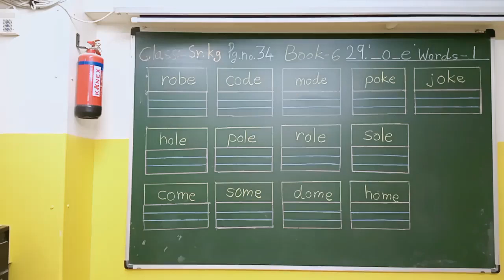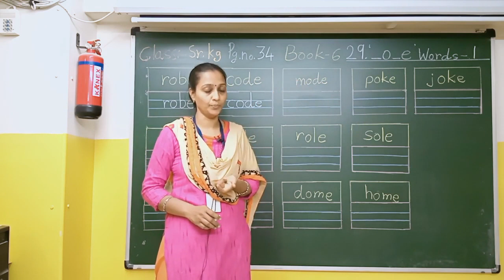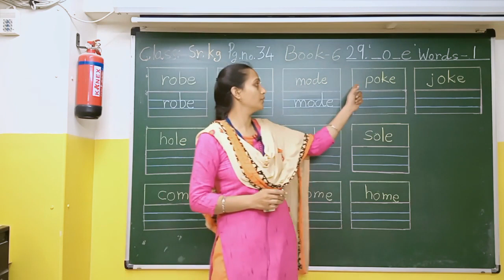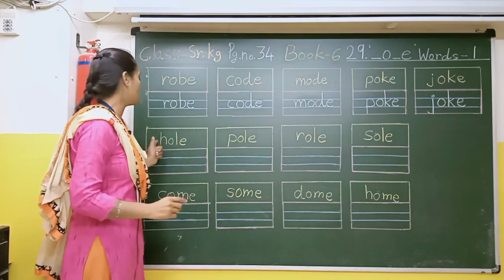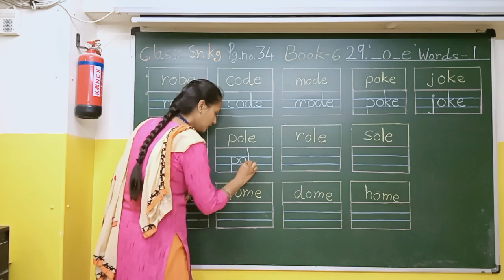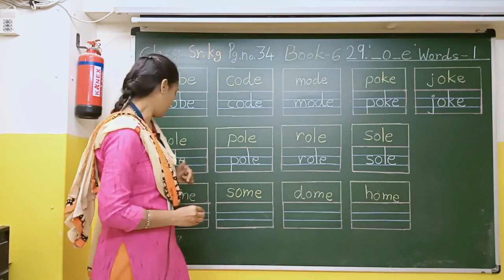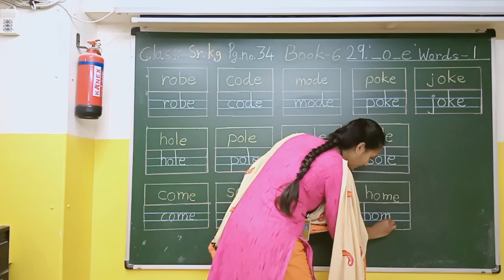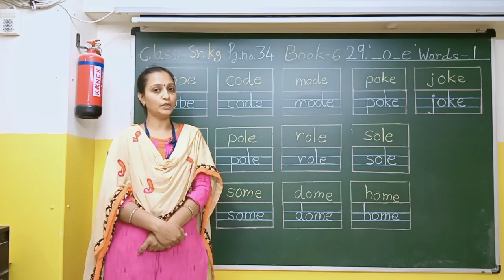Book 6 ' o e' Words 1